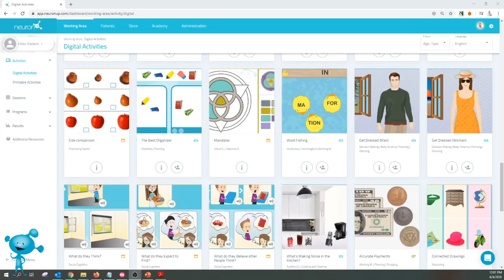NeuronUP kids' activity Word Fishing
NeuronUP kids' activity to work vocabulary, hemineglect and working memory.